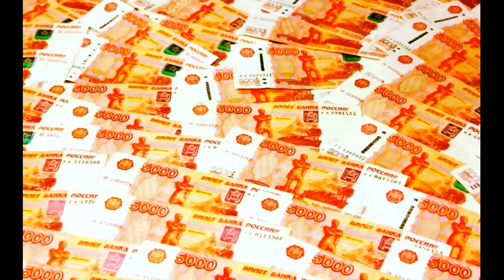5 минут назад / позор страны .. /Анастасия Волочкова .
о известной российской балерине Анастасии Волочковой.
5 минут назад / позор страны .. /Анастасия Волочкова .
Известная российская балерина 46-летняя  Анастасия Волочкова , одна из красивейших женщин России и имел множество любовных романов( С Иосифом Кобзон, Сергей Жуков и многие другие.) Мы рассказываем об этих романах.
Однако последние отношения балерины Насти Волочковой с криминальным авторитетом Сергеем Кузнецовым принесли ей большие неприятности.
Анастасия Волочкова и Сергей Кузнецов были задержаны международным судом.